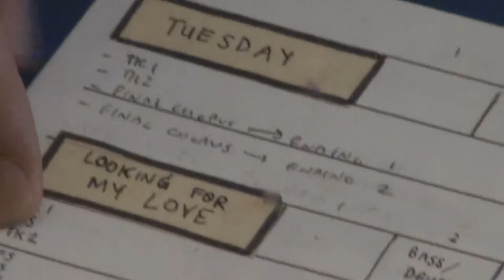FRIGHTNRS AT DAPTONE, A LIVE RECORDING MADE ON 6-26-15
The Frightnrs doing their thing... The creative process at work!